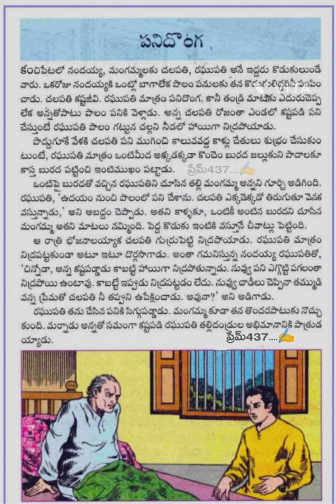నీతి కధలు - పని దొంగ#trending #teluguinspirationalvideos